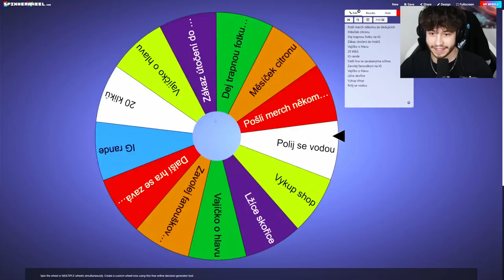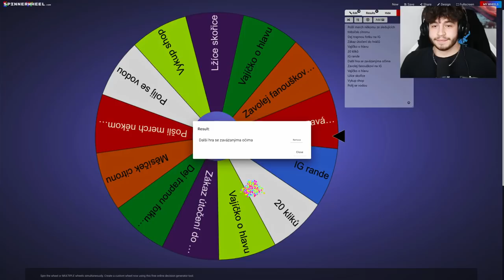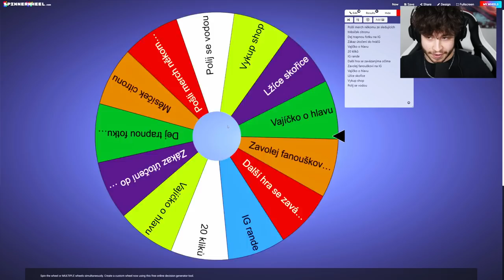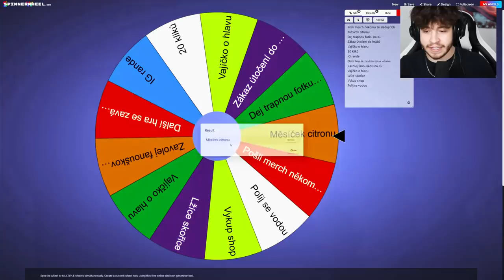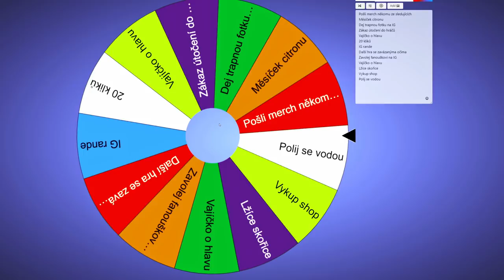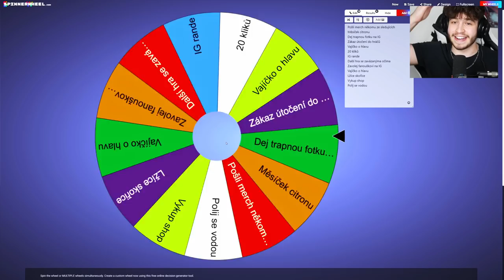Pokud UMŘU💀 plním VAŠE TRESTY v Brawl Stars! #115 🤒 | Kolo (NE)ŠTĚSTÍ🍀 | Realme 9 4G | Ogy